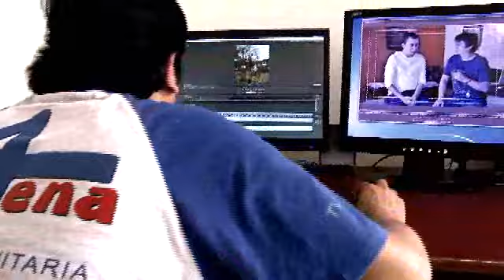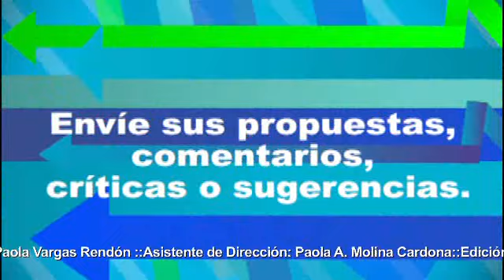Television comunitaria suroeste 2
"Canal comunitario Antena 4" este es el nombre que recibe el sistema de televisión local del municipio de Jardín ubicado en el suroeste antioqueño, saberTVer en su recorrido por esta sub región hace un alto para visitar las instalaciones y conocer la forma de realización de la programación y el interés que  muestran los  habitantes por ser los protagonistas de cada historia que de su municipio se muestra a través de la pantalla.